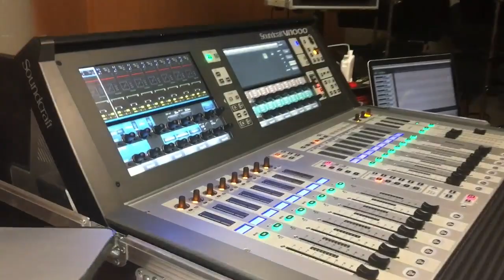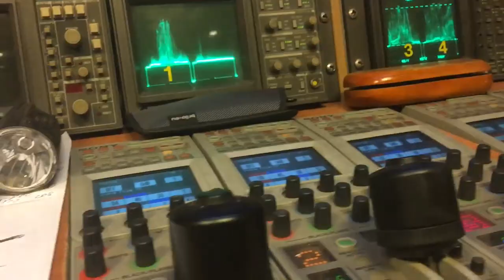Próba orkiestry Filharmonii Łódzkiej przed finałowym koncertem Narodowe Śpiewanie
Materiał zrealizowany podczas ostatnich przygotowań do finałowego koncertu "Śpiewająca Polska", który odbył się 6 grudnia, o godz. 19:00 w Filharmonii Łódzkiej.